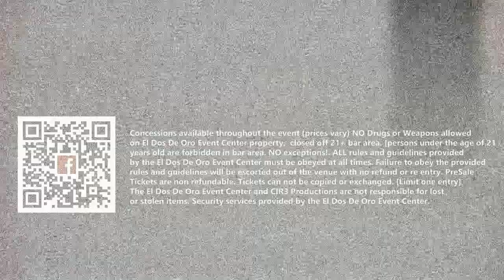CREEP IT REAL promo (CIR3 Productions)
A Pre EDM Halloween Spectacular by CIR3 Productions. We give you.

CREEP IT REAL!!!

Feel the valley rumble with the best Central washington DJ line up from both Yakima and the Tri Cities.. new venue and new staff presenting this event..

Doors open at 6:00pm
Starts at 6:30pm
Ends at 1:00am

admission at the door: $15
Pre sale admission: $10

18+ entry access
21+ bar area

concessions available through out the event
no re-entry

!COSTUME CONTEST!
(1st-2nd and 3rd place winners)

Presenting additional help and support from
Exaudio sound and entertainment

ImmaBOSS gogo and promotions

And
The SHACK llc. From Tri cities Washington..
This will be a halloween event you will NOT want to miss!

CIR3 Productions Mobile Dj
CIR3 Productions Stage Lighting and Control

video editing by Eric Protsman [CIR3 Productions L.C.O]

clips provided by CIR3 Productions from the events:
Electric-Pulse
EDM Night in Ellensburg

i do not own these tracks all claims go to their original owners.